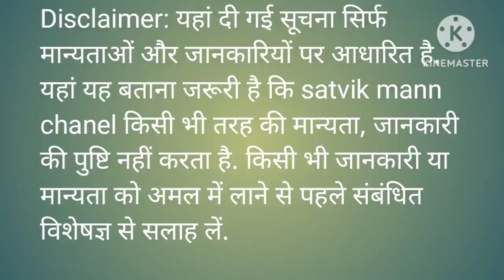देवशयनी एकादशी पर राशि के अनुसार करे ये उपाय, जाग उठेगा सोया भाग्य भूलकर भी ना करें गलतियां